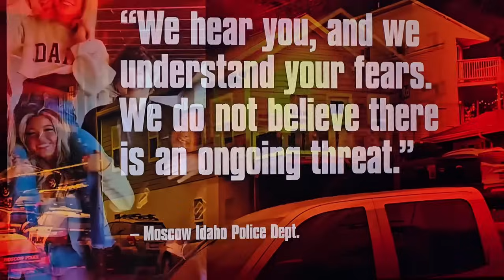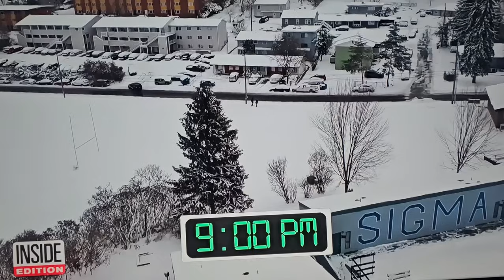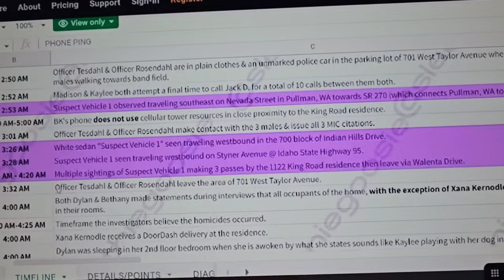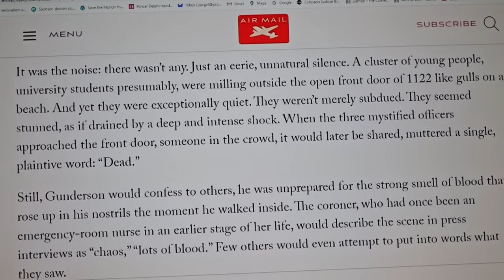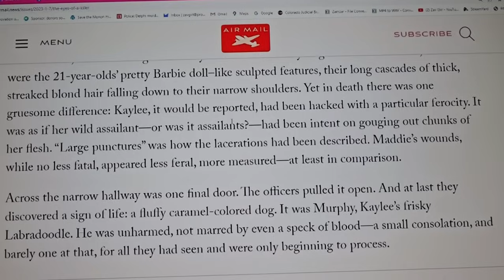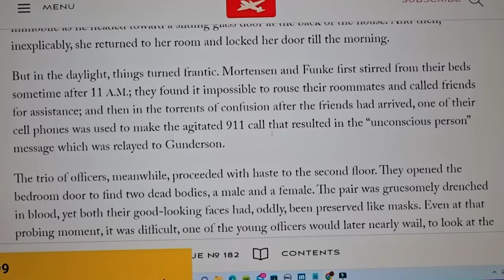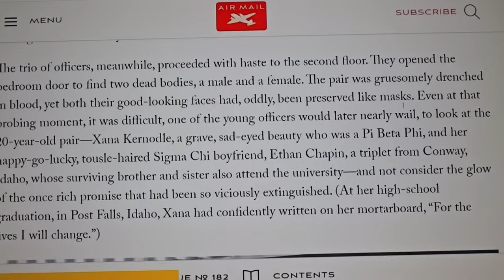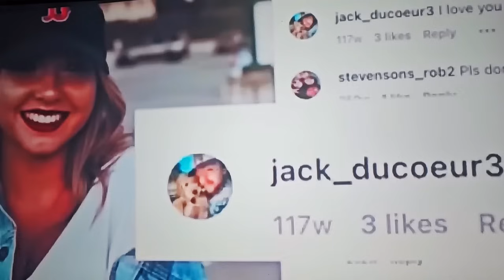Idaho Moscow Murder⚠️TO SOLVE THIS MYSTERY WE NEED TO FIND OUT ABOUT XANA & ETHAN